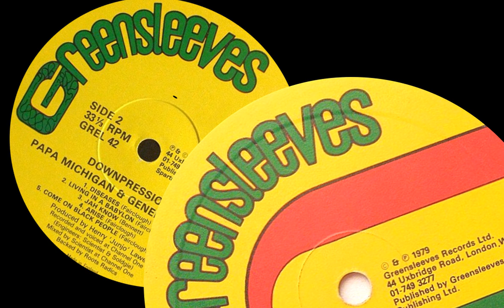Simple Simon - Life In The Ghetto